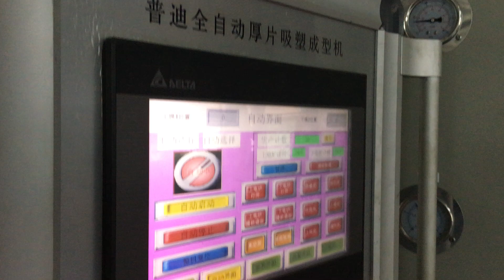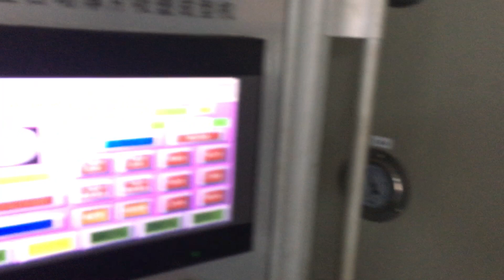Large Plant/Flower Pot Vacuum Thermoforming Machine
Dongguan Junjingsai Packaging Machinery Co., Ltd. China.

Integrated high efficient and energy saving infrared heating tubes
Hydraulic System
Touchable-Screen PLC(Taiwan Delta) Control System with Customized Language.

About Us:
We have over 15-years experience in the Vacuum Thermoforming Machine field, and we have supplied for many large domestic companies in China such as BYD AUTO, Gree Group and so on.